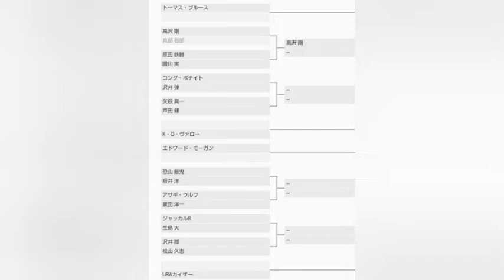【ファイプロW】V1 COLOSSEUM III一回戦・高沢 剛vs真部 吾郎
ついにvaloR最大の大会V1 COLOSSEUMの開幕です🔥